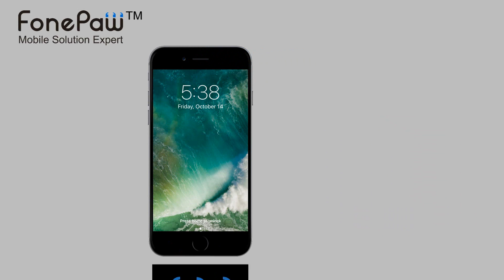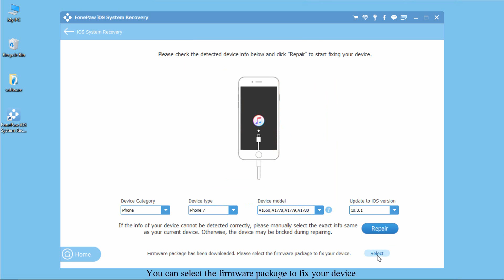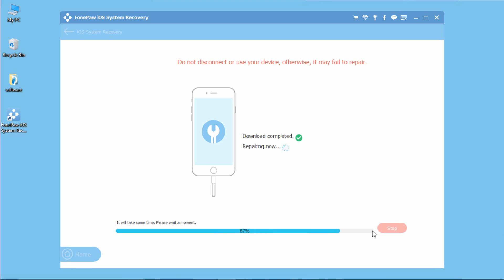How To Get iPhone Out of Recovery/DFU Mode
Want to exit Device Firmware Update (DFU) mode on your iPhone 7/6s? This guide is helpful for you. Sometimes, if your iPhone is stuck into recovery mode and DFU mode,  it is really easy to exit recovery mode or DFU mode without iTunes. What's more, to fix with recovery mode, the program can protect your data well. Don't hesitate to try:
1. Connect the iPhone to iOS System Recovery.
2. Download the firmware which matches your iDevice to repair the phone.